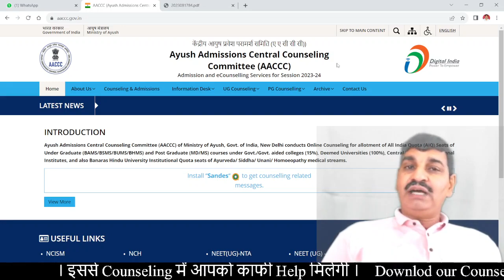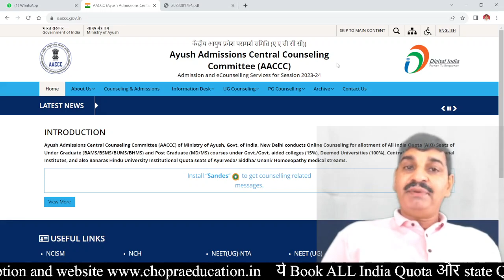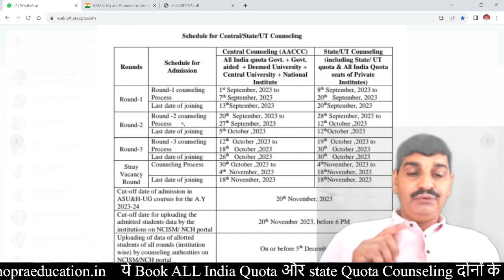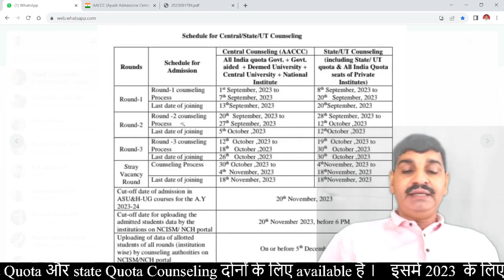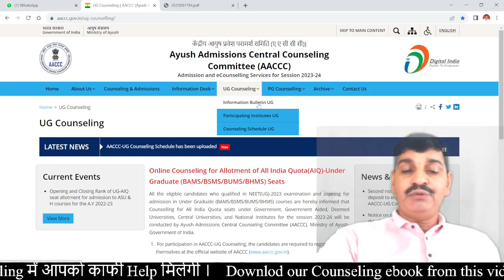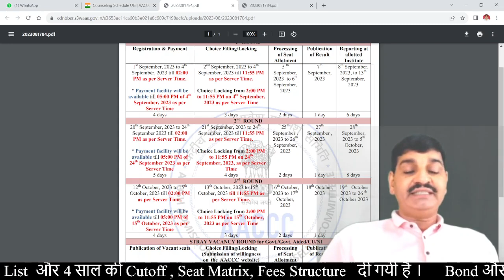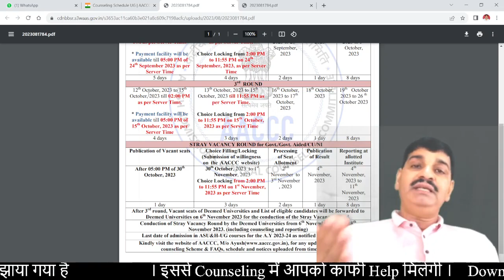AYUSH AIQ or State quota counseling 2023 official schedule published !! BAMS - BHMS - BUMS - BSMS...